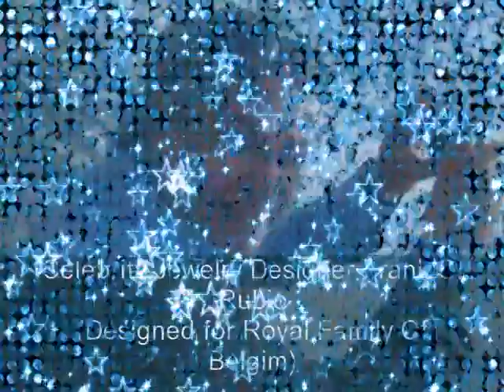TheEZShow com Promo Trailer